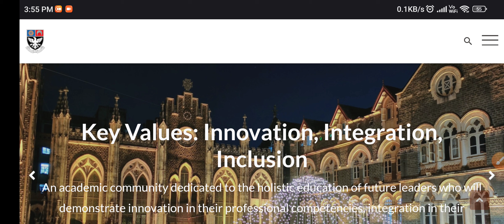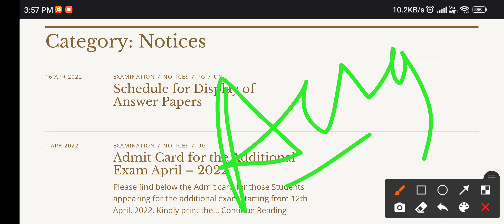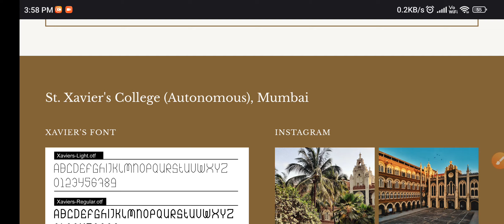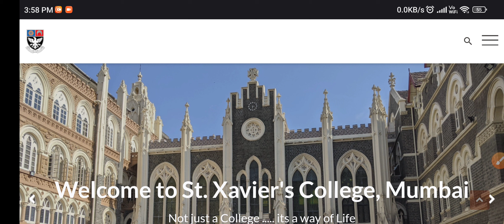St Xavier's College Mumbai application form 2022-23 Updates and information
St Xavier's College Mumbai Important Dates 2022-23 || Tentative date for admission form at Xavier's